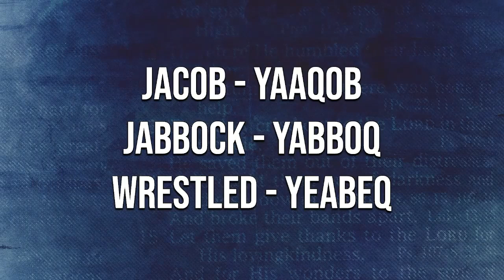Genesis: Week 8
Speaker: Julia Sandstrom